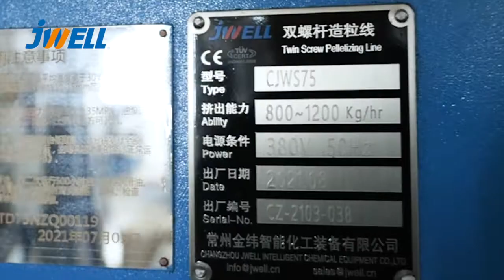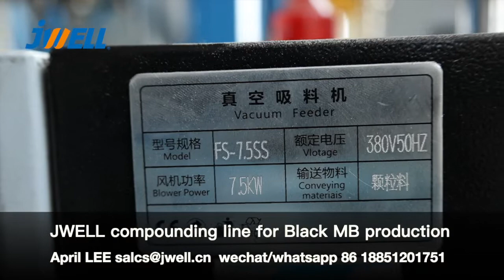JWELL compounding for Carbon Black MB for Thai customer, CJWS75 machine,1000kg/h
Dear,
This is April LEE from JWELL machinery. JWELL is top plastic extrusion machine supplier in CHINA.JWELL EXTRUSION supply the complete sets of equipment for polymer material modification and granulation.